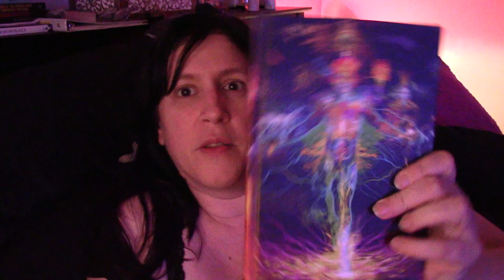Astral Travel Bedtime Stories: Episode 1: The Journey Begins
In Episode 1 of my Astral Travel Bedtime Stories series, I am reading from some of my journal excerpts when I first started experimented with using flying ointments for spiritual and consciousness expansion. Feline Guest Stars: Corey and Moon.